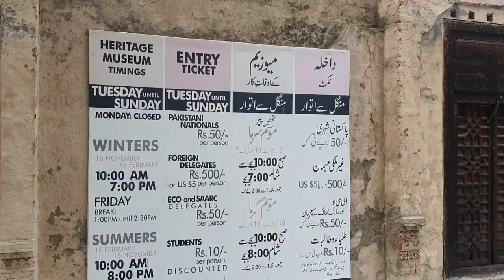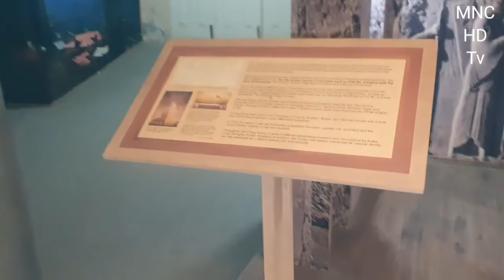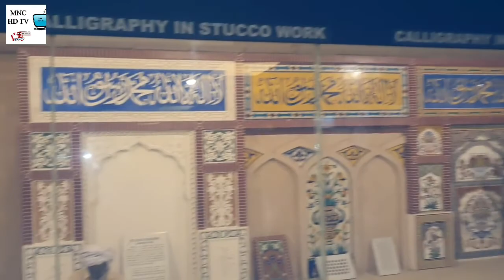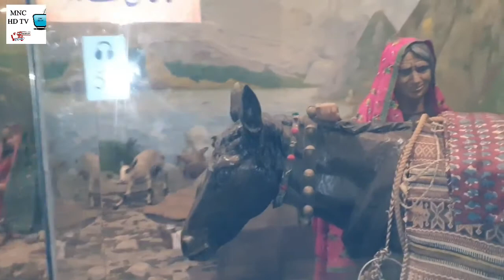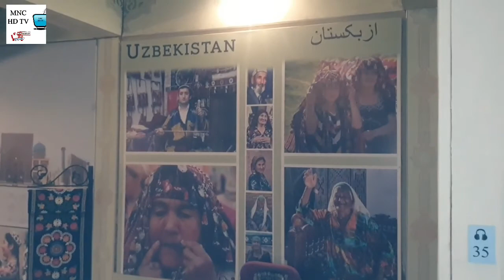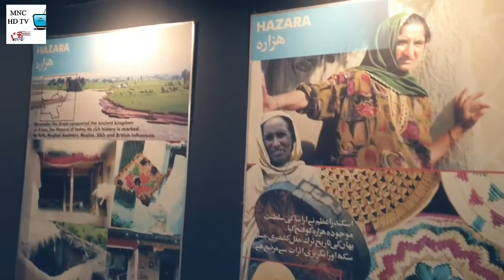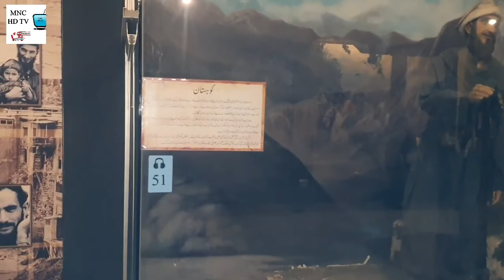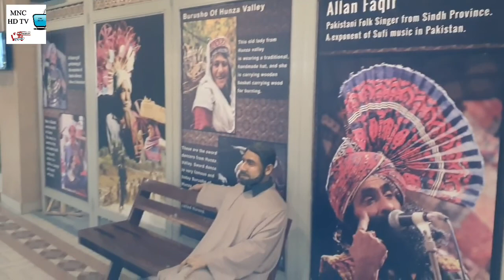lok Virsa Museum Islamabad Pakistan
Pakistan National Museum Of Ethnology
National institute of Folk & Traditions
Heritage Museum
largest Museum of Pakistan